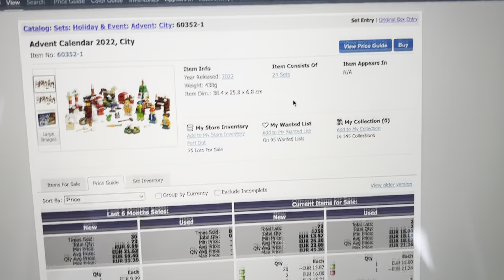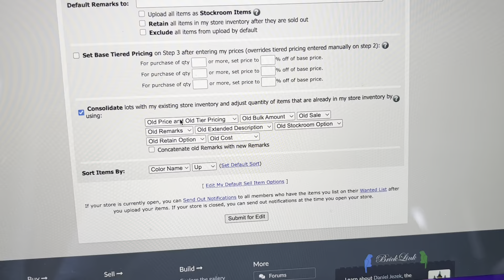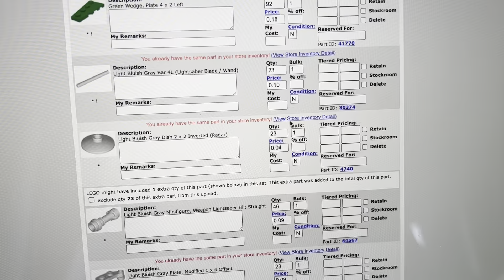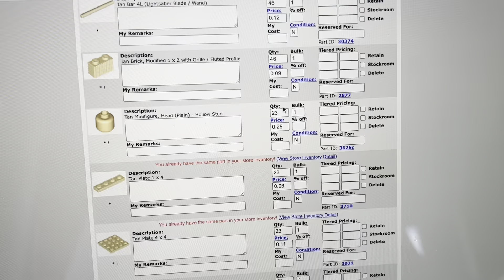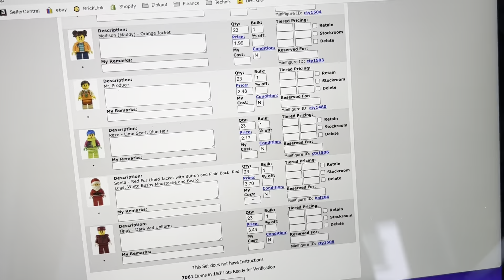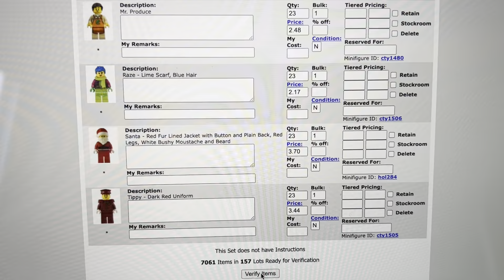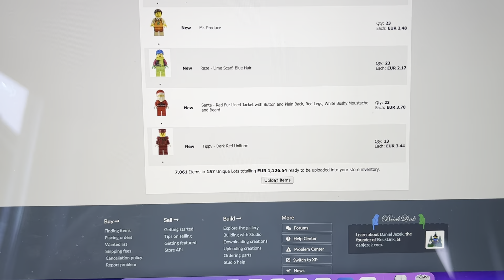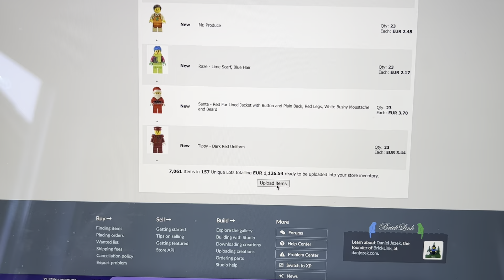Partout 23 x LEGO® Adventskalender LEGO® City (60352) mit Partout-Value POV größer als 3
In diesem Video werden 23 x LEGO® Adventskalender LEGO® City (60352) ausgepartet. Die Einzelsteine lade ich in meinen BrickLink-Store hoch, um sie dort zu verkaufen.
Der Kanal ist für alle, die sich für das Business mit Lego-Steinen interessieren. Viel Spaß mit dem neuen Video!